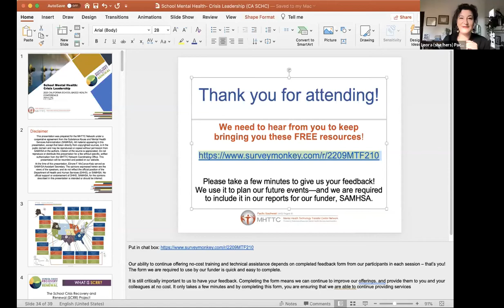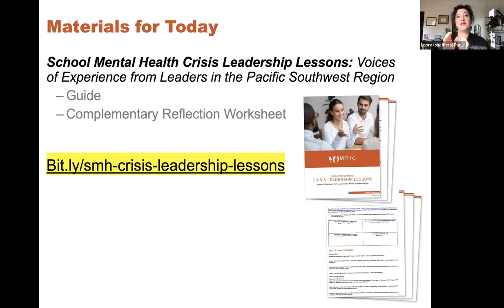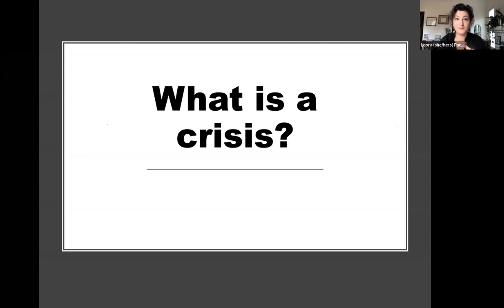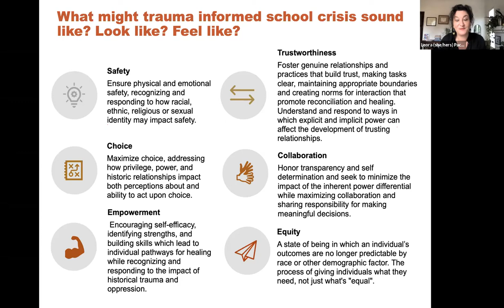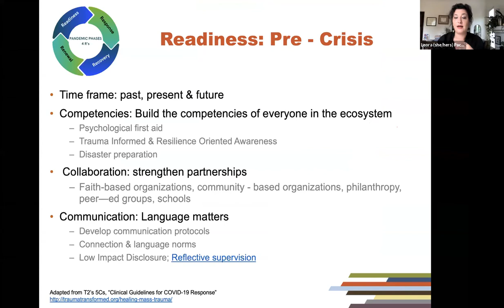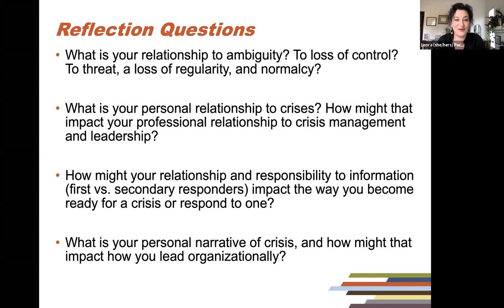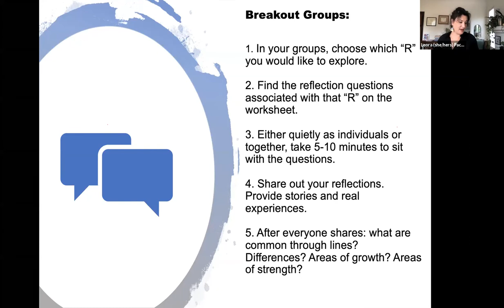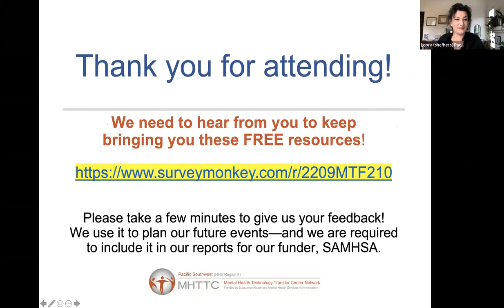School Mental Health: Crisis Leadership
Every day, school-based health centers (SBHCs), school site, and community leaders navigate unpredictable events; even more now in this moment.  These events are called “crises” when they exceed a threshold of harm. To navigate a crisis successfully, school mental health leaders (clinicians, nurses, principals, teachers, youth, district administrators) need the skills to contain the crisis, minimize subsequent trauma, and restore equity and equanimity in the school environment. Your leadership is integral across the continuum of school crisis readiness, response, recovery, and renewal.Led by the Pacific Southwest Mental Health Technology Transfer Center’s School Mental Health Lead, Leora Wolf-Prusan, this workshop offers you the space to learn about the school mental health crisis framework (readiness, response, recovery, and renewal), to share your experiences in leading school systems, communities, and sites through crisis. This workshop is based on the content recently released in the School Mental Health Crisis Leadership Lessons: Voices of Experience from Leaders in the Pacific Southwest Region (June, 2020) that highlights how school mental health leaders can – and do – work with and through crises. Join us for an interactive, reflective, and timely learning opportunity.

Presenters: Leora Wolf-Prusan, EdD, School Mental Health Lead – Region 9 Specialist, Pacific Southwest Mental Health Technology Transfer Center Network
Oriana Ides, MA, LPCCI, PPS, School Mental Health Training Specialist, Pacific Southwest Mental Health Technology Transfer Center